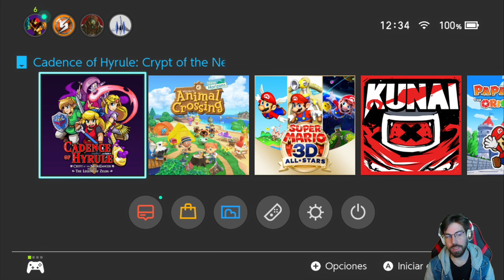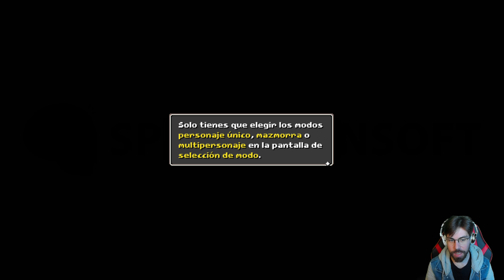Cadence of Hyrule | El Zelda Rítmico que DEBERÍAS JUGAR | Gameplay Nintendo Switch